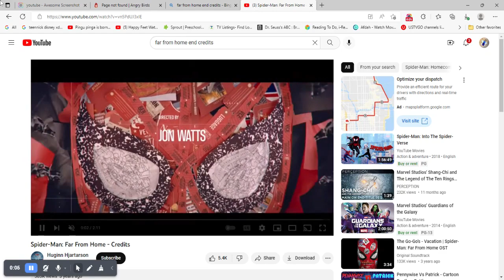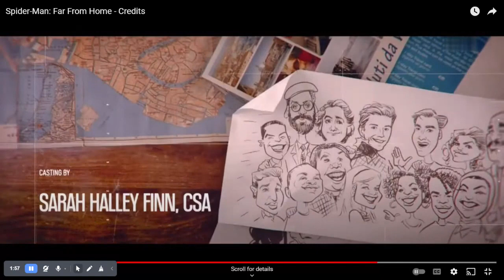3 Spider Man Far From Home Credits YouTube